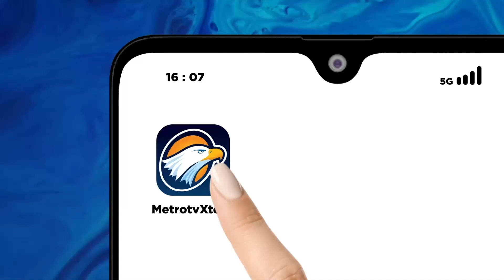Penelitian Robot yang Bisa Mencari Sumber Energinya Sendiri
MetroTV, Robot biasanya membutuhkan sumber energi seperti baterai yang kemampuannya akan menurun seiring berjalannya waktu dan menimbulkan masalah limbah lingkungan. Kini para peneliti di Universitas Washington melakukan riset pembuatan robot mikro tanpa baterai yang bisa mencari sumber energinya sendiri.